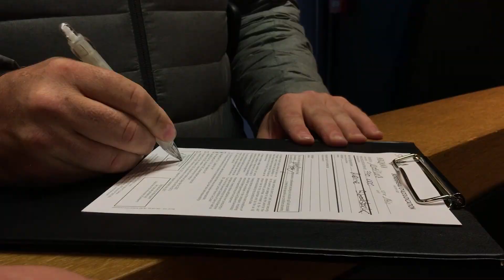2018 Breeze Up Sale _ Review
Re-live highlights of the 2018 ARQANA Breeze Up Sale